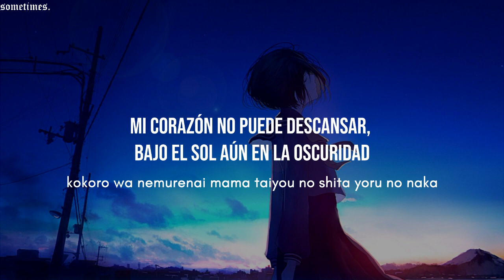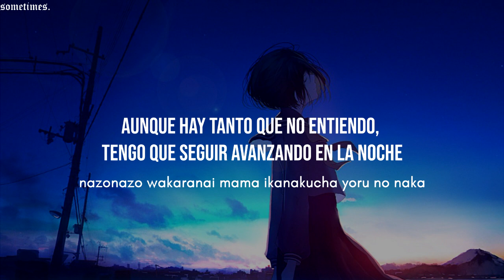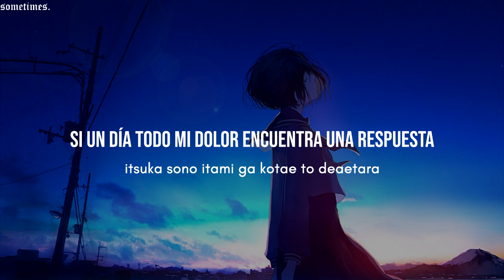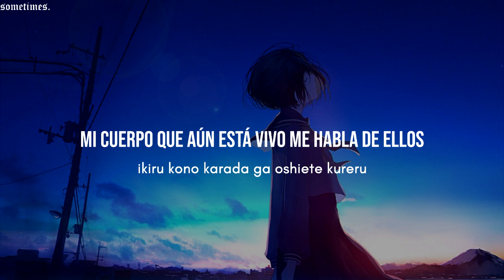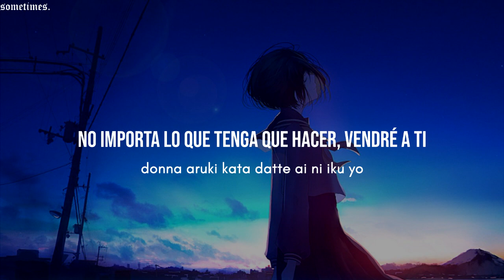BUMP OF CHICKEN - Gekkou // sub español/romaji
Canción: Gekkou (月虹)
Banda: BUMP OF CHICKEN
Álbum: Aurora arc